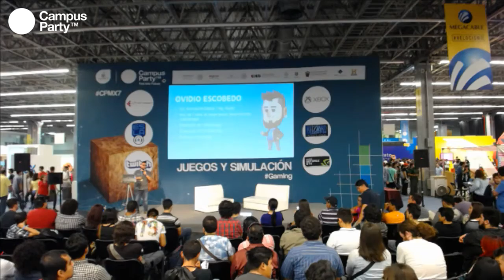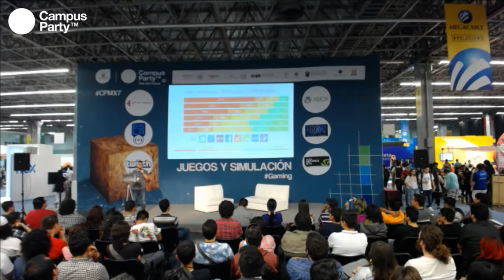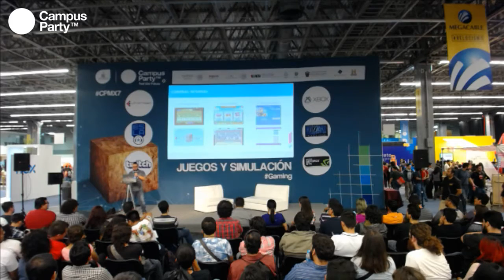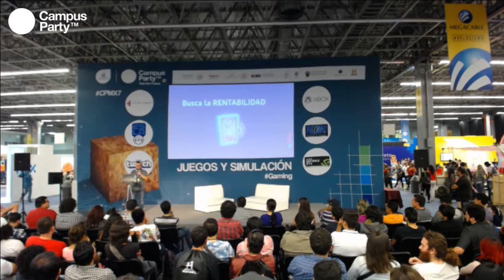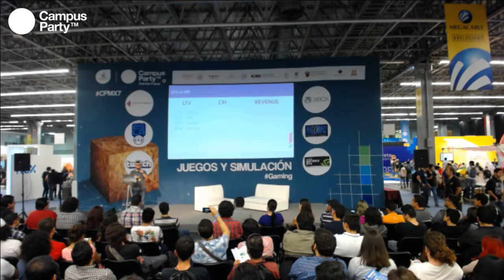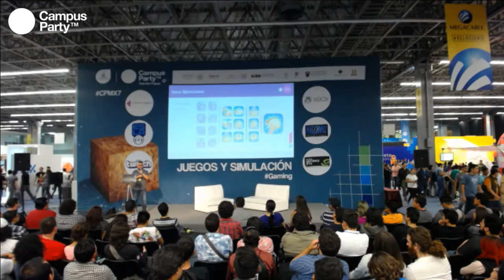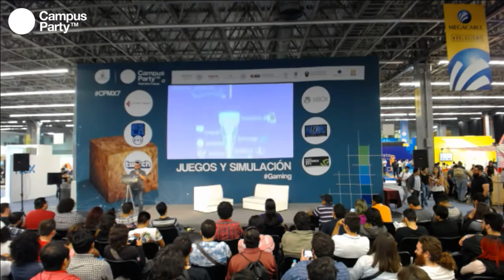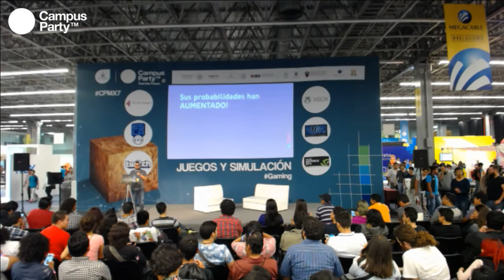CPMX7 Gaming - Ovidio Escobedo- Haciendo negocios con los videojuegos Free to Play